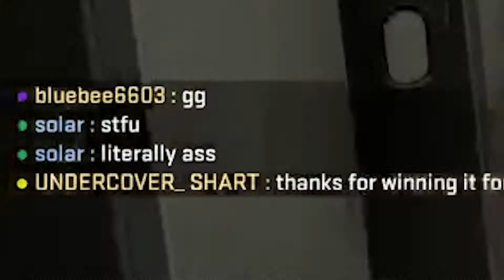Not A Chance MARF